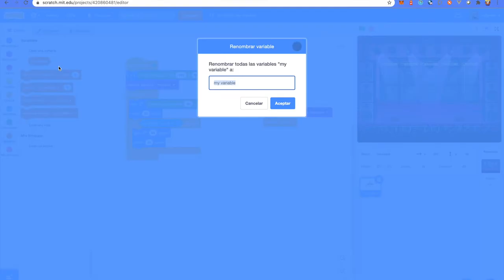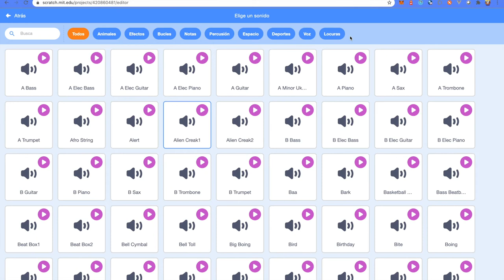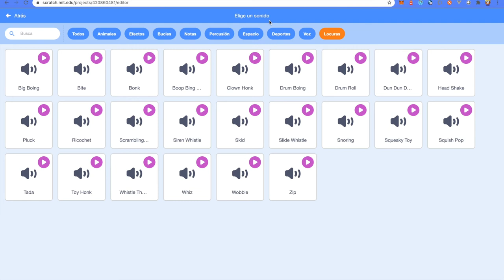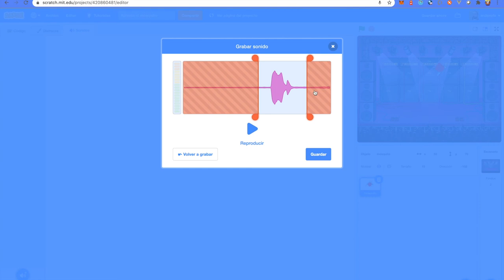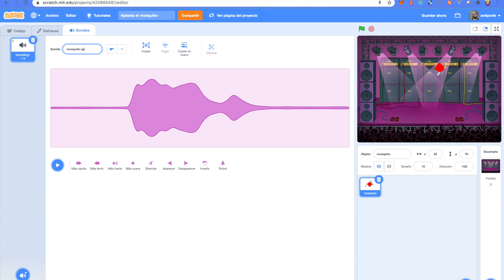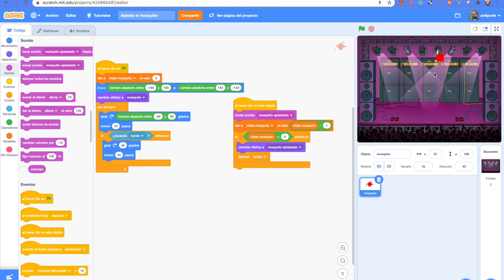Ejercicio práctico con variables en Scratch